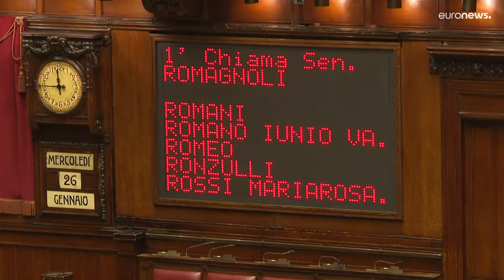Quirinale: nulla di fatto, domani si torna al voto con la maggioranza semplice.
Il cerchio si stringe. Nella prossima sessione di vota basteranno 505 voti per eleggere il prossimo Presidente della Repubblica. Il segretario del PD boccia anche l'ipotesi Casellati